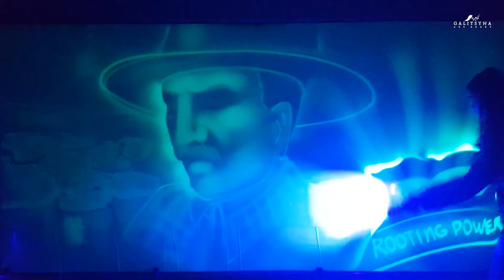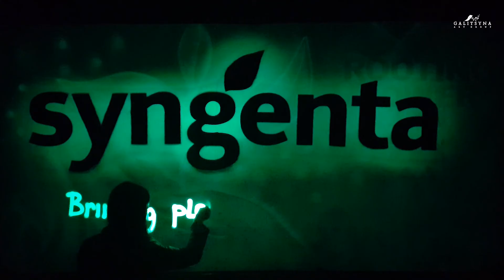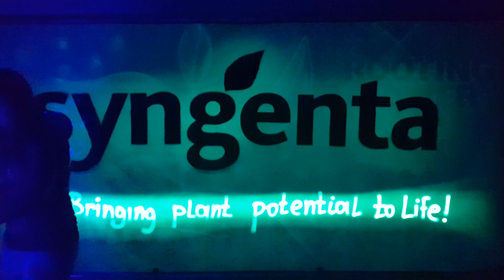Light Animation Show - Syngenta, Galitsyna Art Group: Corporate Event Entertainment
Syngenta is a leading agriculture company - it was obvious then that our Green as Plants Light Animation Show would be a perfect match to present company values and mission statement.

Galitsyna Art Group - The Best Visual Art Show Studio in the UK!

The Galitsyna Art Group
- We have successfully carried out over 3000 Visual Art Shows at the world’s most prominent  venues
- Our shows have been staged in 32 countries on 5 continents
- Our artists are winners of 7 international and 19 national competitions
- We have taken part in 38 TV shows
- We have 10 years of experience in performing visual art

Tetiana Galitsyna
- The Icon of Sand Animation
- The Winner of Poland's Got Talent
- The Founder and Creative Director of GAG

Galitsyna Art Group provides personalised Visual Art Shows all around the UK.